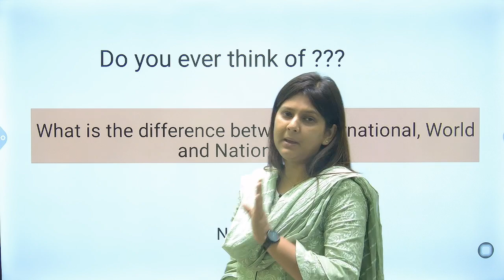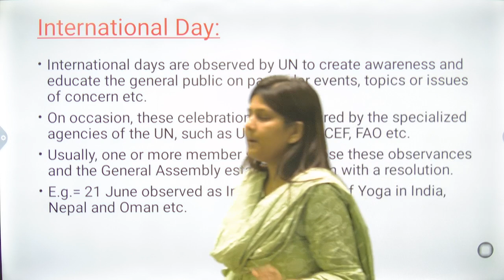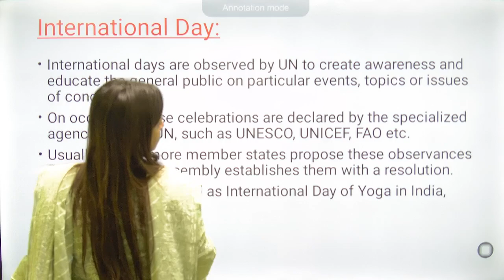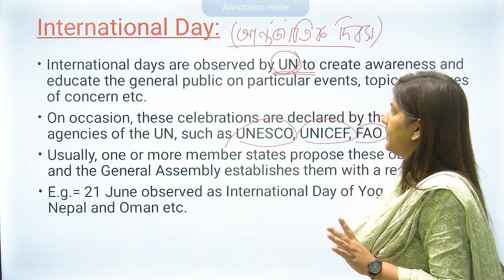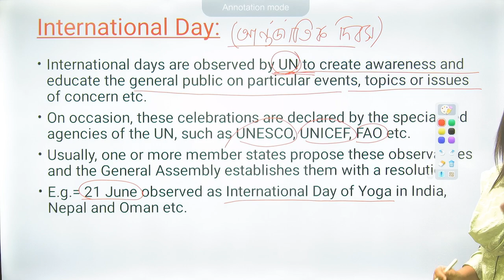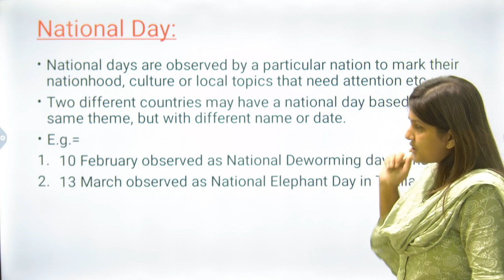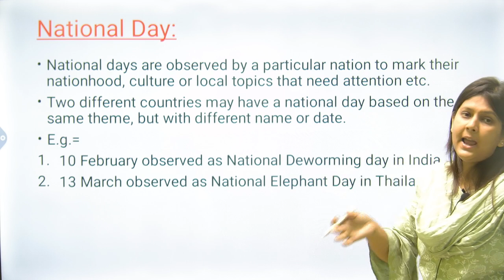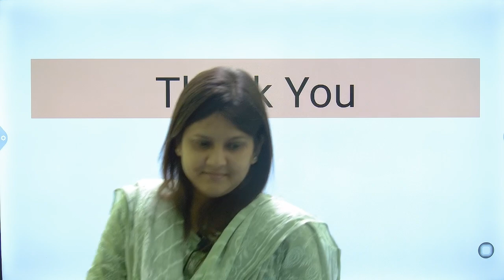INTERNATIONAL DAY vs WORLD DAY vs NATIONAL DAY | Gargi Das | WBCS (Exe)